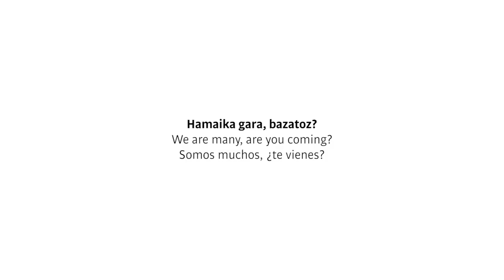HIGA 2020! Paularen bizipenak (mapuzugun)